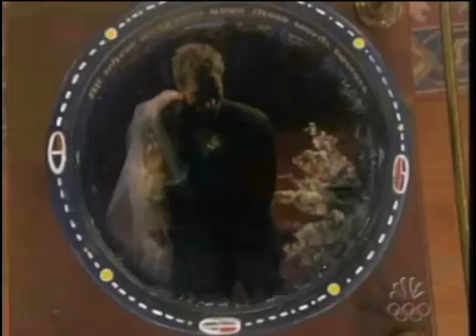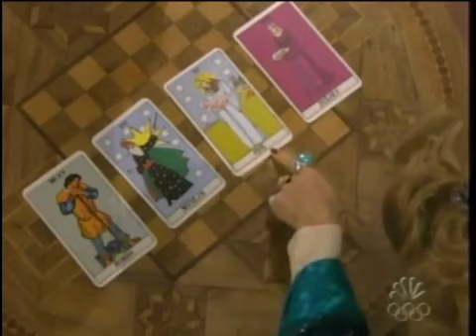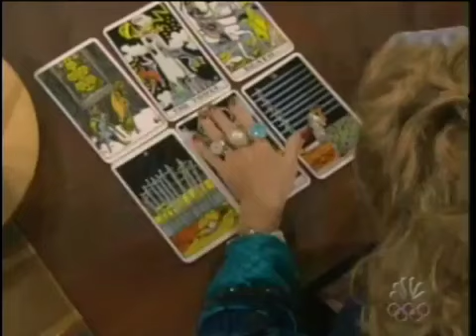Passions Episode #1656 1/17/06